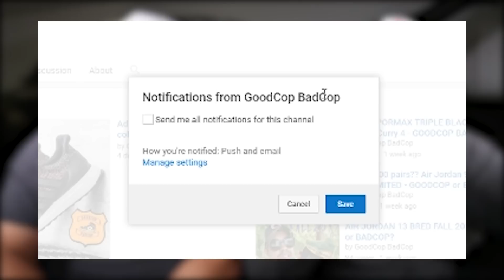THE NIKE FLYKNIT TRAINER RETRO 2017 - GOODCOP BADCOP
On the GOODCOP BADCOP channel you will find videos on Sneakers, sneaker release dates, sneaker deals, sneaker community, fashion and men's fashion and of course our personal opinions on, if the sneakers or clothing were a good cop(goodpurchase) or a bad cop (bad purchase).